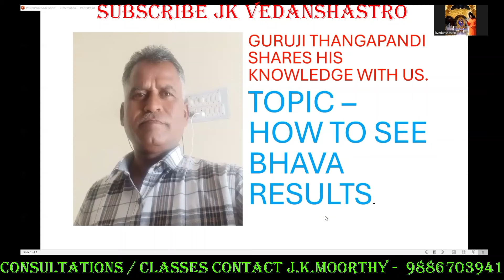ASTROLOGY IS SO SIMPLE SAYS GURJI THANGAPANDI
GURUJI THANGAPANDI TEACHES HOW TO SEE BHAVA CONNECTION. nadi nadiastrology bnn horoscope predictions bhava combinations simple astrology